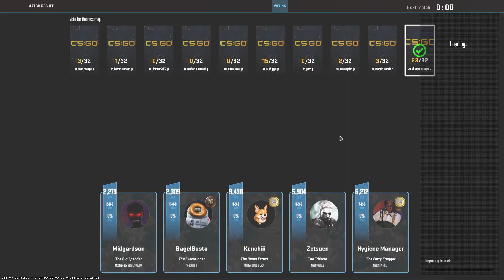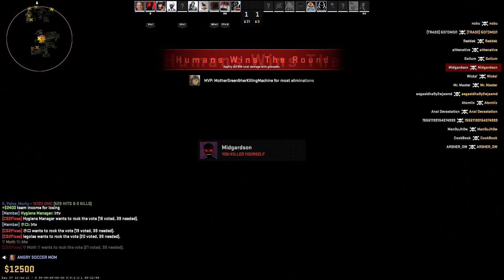CS2 Zombie Escape Mod: Funny Voice Chats #04. Map: ze_strange_escape_p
Playing CS2 Escape Mod together with a funny conversation which is hilarious to listen to them. I hope you like this video.

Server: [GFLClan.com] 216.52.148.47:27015